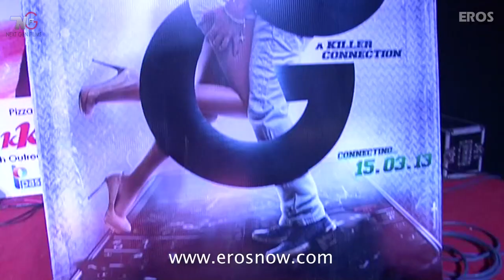Neil Nitin Mukesh & Sonal Chauhan Promote '3G' At Bhavans College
Neil Nitin Mukesh along with his co-star Sonal Chauhan visited the Bhavans college in Mumbai for the promotion of their upcoming film '3G'. The duo danced along to the tunes of the romantic track 'Kaise Bataaoon' with the students.

Eros International & Next Gen Films presents '3G' a Sheershak Anand & Shantanu Ray Chhibber directorial film featuring Neil Nitin Mukesh & Sonal Chauhan in the lead roles. The film is produced by Sunil Lulla & Viki Rajani & is all set to release in theatres on March 15th, 2013.